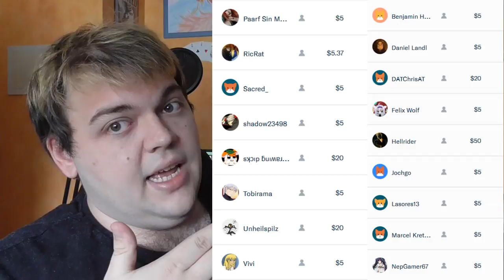Das Shoosh zum Sonntag! #143 - Wettersturz!